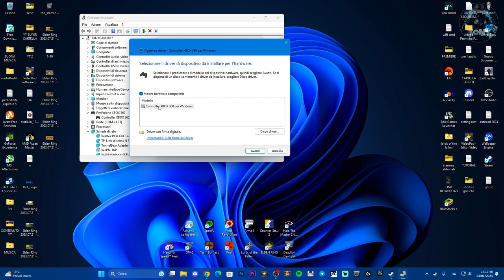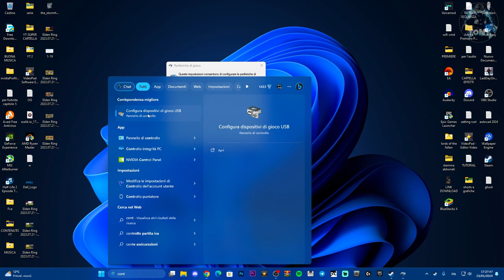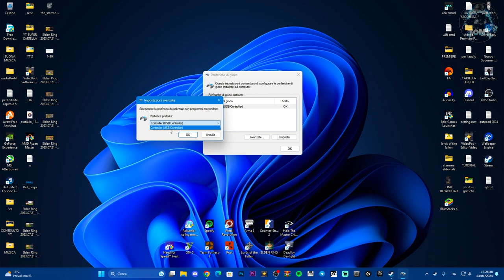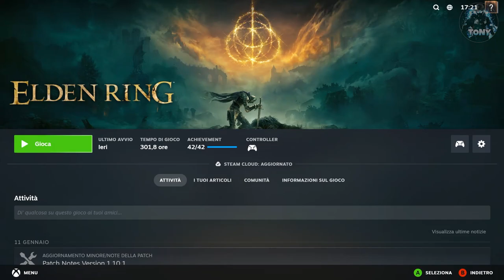IL CONTROLLER NON FUNZIONA SU PALWORLD - ECCO COME RISOLVERE IL PROBLEMA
MIO REFCODE:563685ph1

PC:
MOBO: B450 GAMING PLUS
CPU: R5 3600
GPU: 1660 SUPER
RAM: 16 GB
CASE: 4000D AIRFLOW CASE CORSAIR

VIDEO TUTORIAL
               GAMES---TECH---MICROSOFT